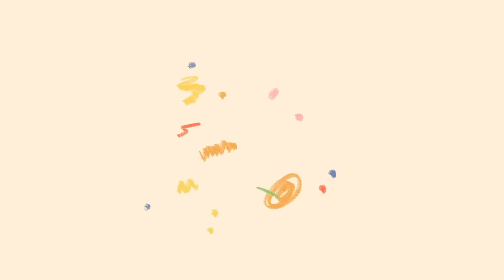Balcony Cleaning | Sunday Vlog | Preethi Sanjiv